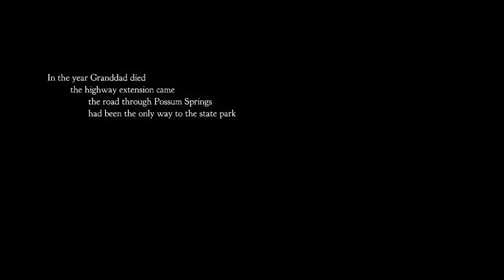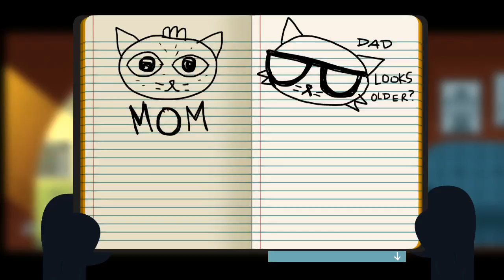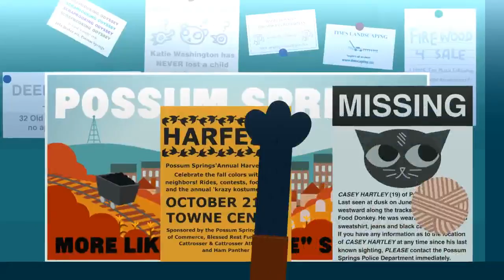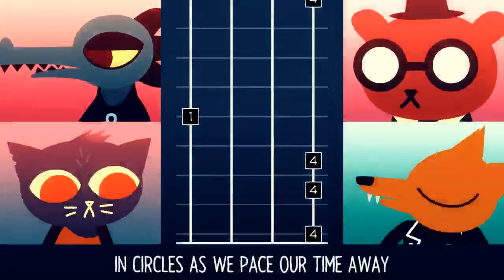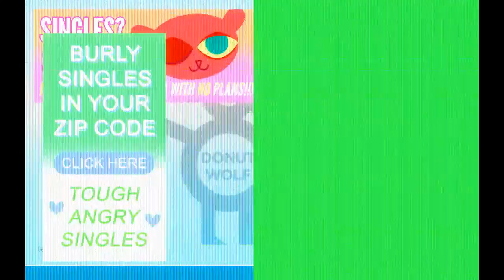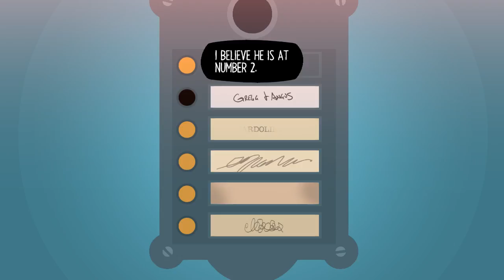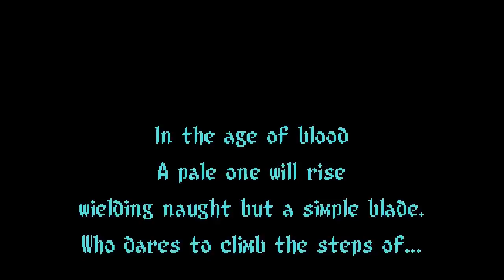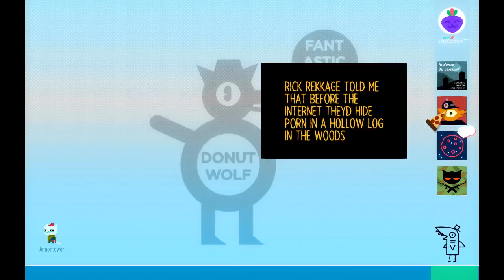Matt Streams Night In The Woods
Hey, this game is really cool. Like I really like it. A lot... This is going to be my stream for the next couple streams.